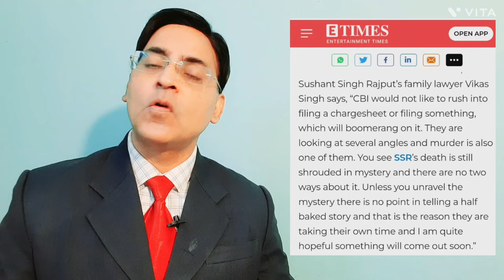Sushant Singh Rajput latest news update/ CBI investigation/ SSR fans/CBI report